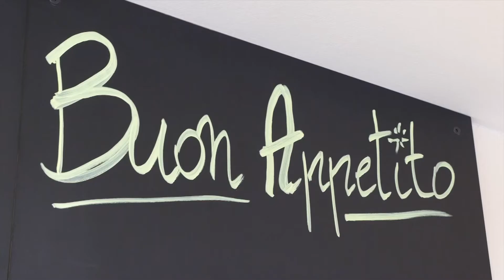CantaCles 2017 | Prima serata - Denis Convertino (Frank Sinatra - My Way)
Denis Convertino, in gara per Bar Sport, si esibisce sulle note di My Way di Frank Sinatra.